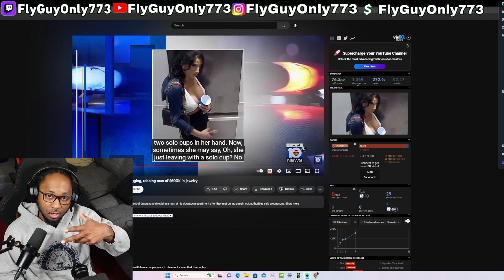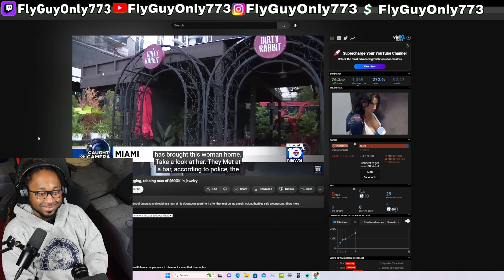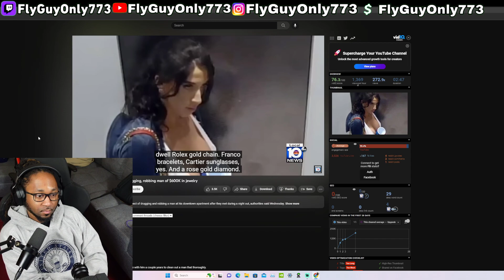This Woman Finesse ￼￼a Man For 600k wow